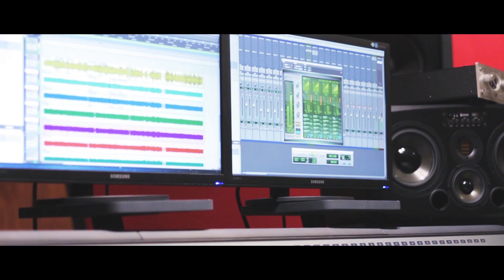FACELIFTER Teaser 1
Enjoy this teaser of our first single "Breed Of Judgement", which will be released very soon!